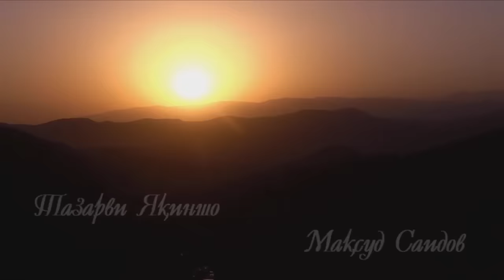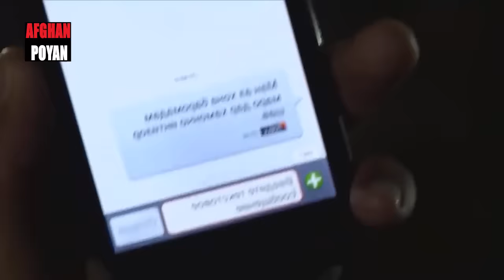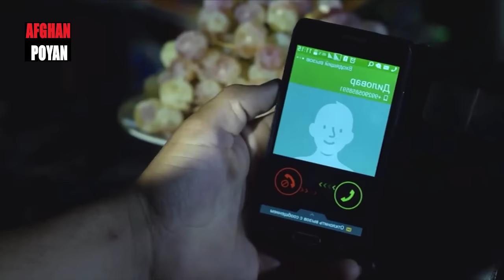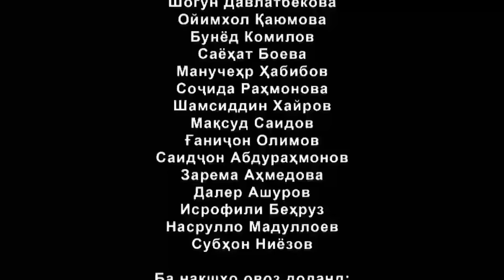سریال تاجکی جالب امید زندگی قسمت 1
برای اولین بار چینل افغان پویان بهترین فلم ها و سریال های تاجکی را برای شما جمع اوری نموده پیشکش می نماید . لصفاً با دوستان و خویشاوندان تان شیر نماید . برای دیدن قست های بعدی لینک های قسمت های بعدی را در اینجا برایتان می گذاریم
برای دیدن قسمت دوم اینجا کلیک کنید
У нас самый большой выбор Таджикских фильмов. Точик кино
We have a big option of Tajik films Tajik movies.
فلم_تاجکی#